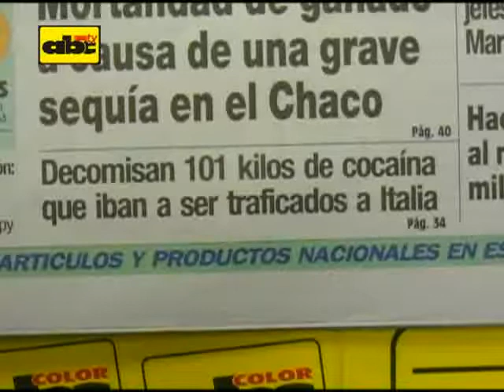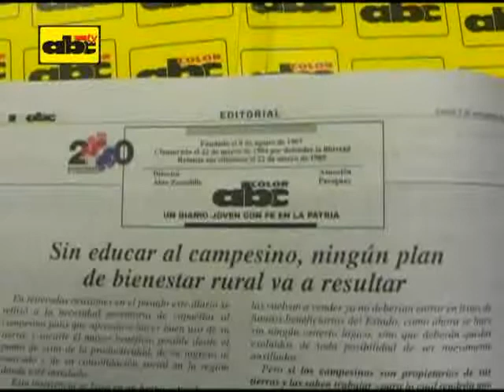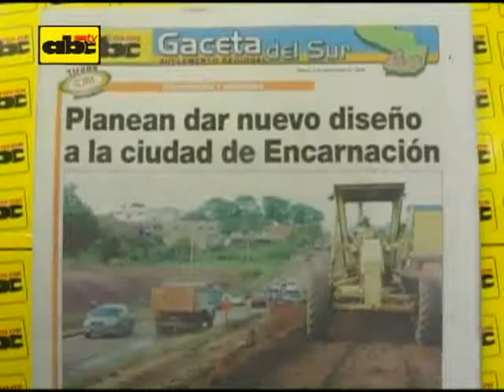Titulares 05-11-09 ABC COLOR